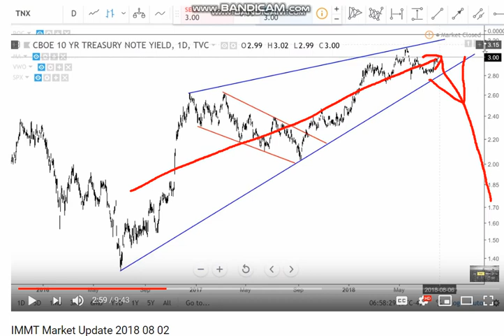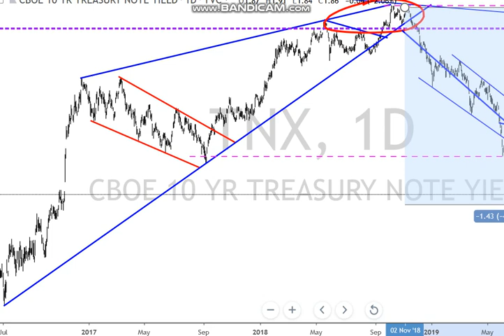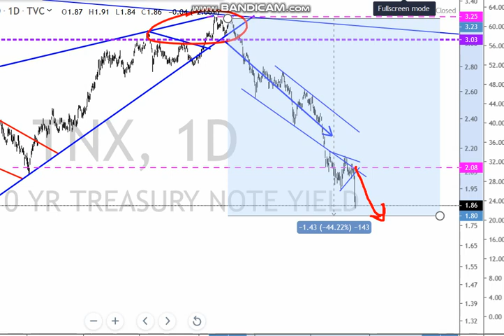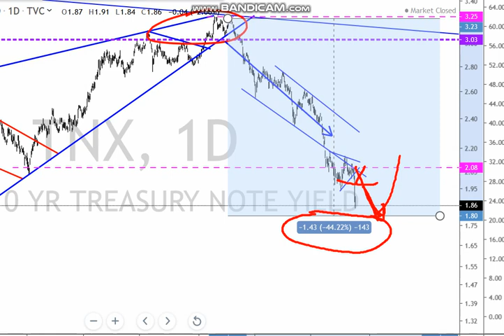Real Macro - SAVE THE TAPE! Ep. 11 Mike Mousy Boy Norman on Bonds!